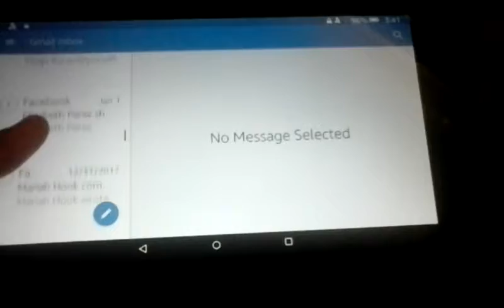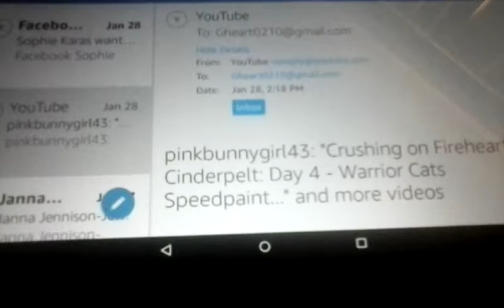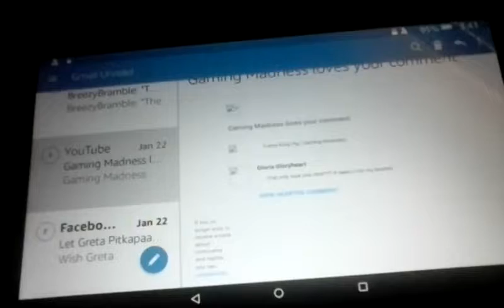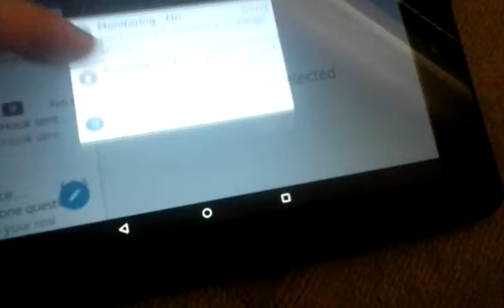February 9, 2018